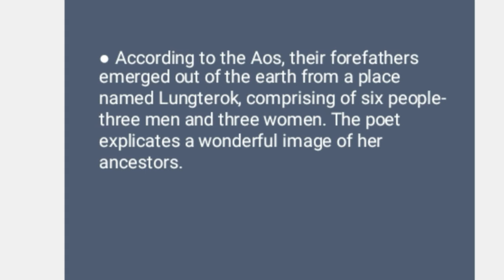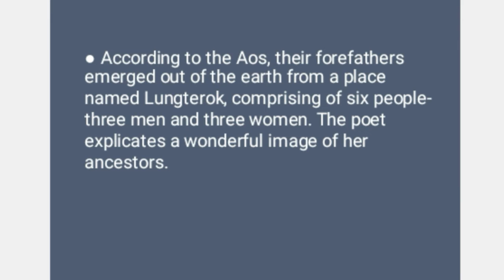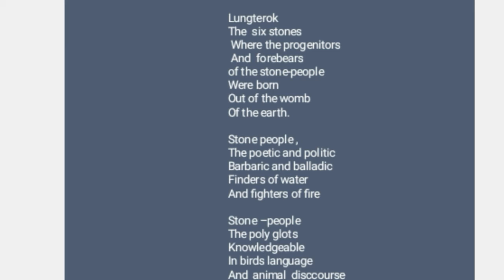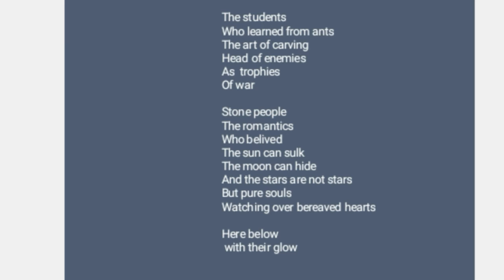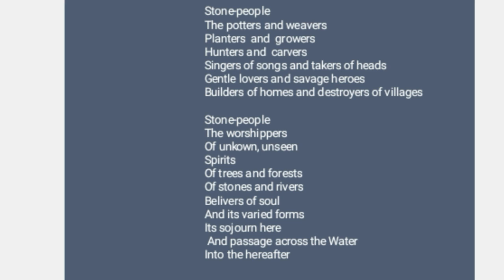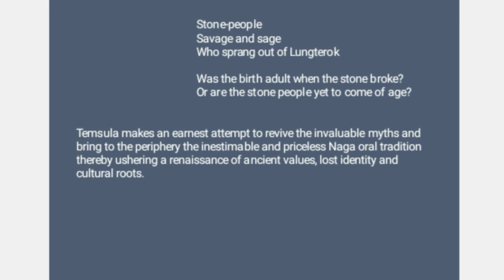Stone People from Lungterok by Temsula Ao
Poem summary